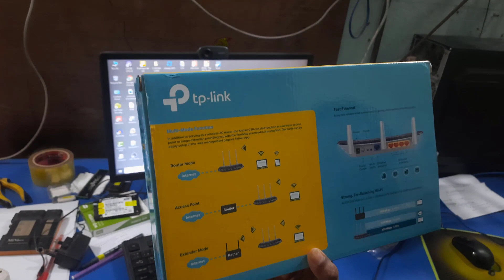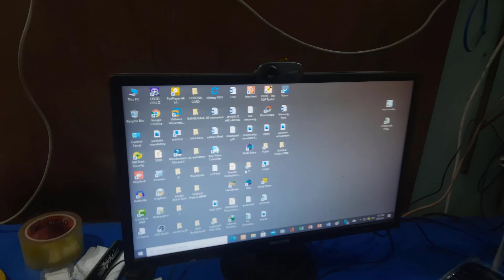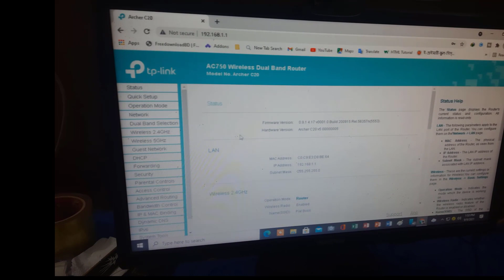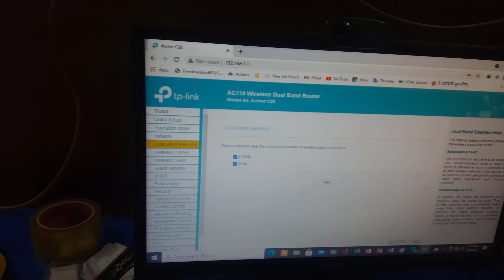dual band router vs single band router